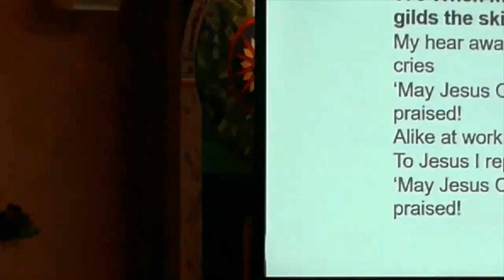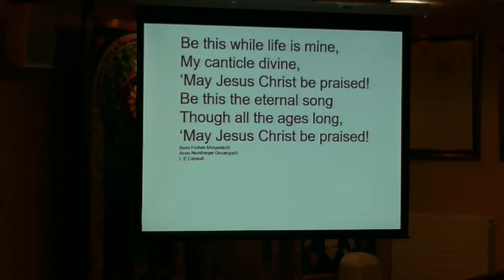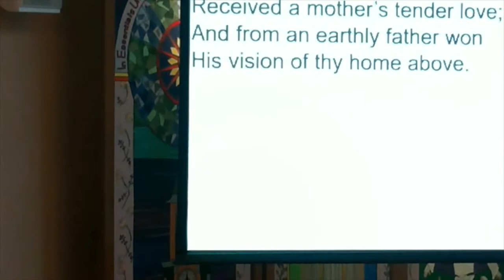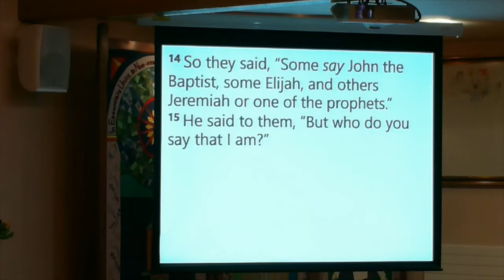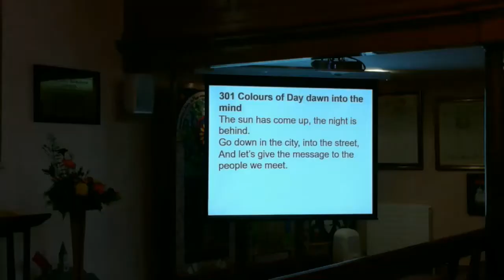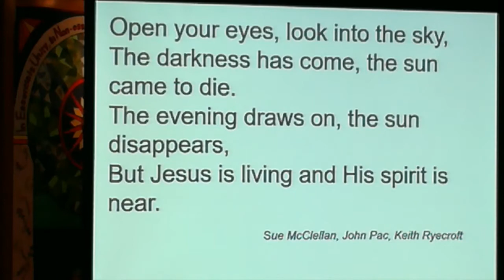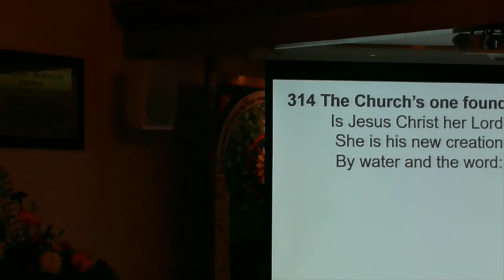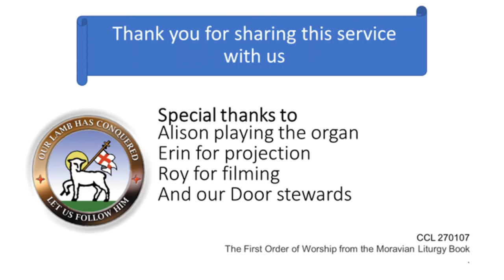Church Anniversary at Gracehill Moravian Church on Sunday 15th November 2020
Rev Desmond Quaite, a retired Moravian Minister, who was born in Gracehill 85 years ago leads our worship